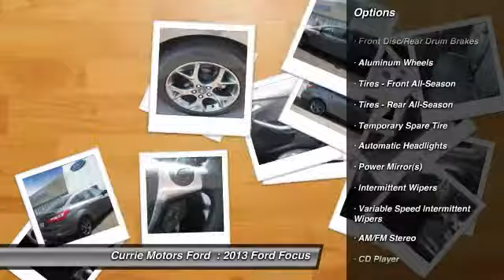2013 Ford Focus Frankfort, Chicago, Bolingbrook FS701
2013 Ford Focus SE

This 2013 Ford Focus SE fulfills all your driving must-haves. It's the type of vehicle you can rely on to deliver comfort and style when you frequently visit family and friends, or travel long distances. Only one person before you has had the experience of owning this vehicle! Save some extra money each month with this gas saver. Drive away with an impeccable 4-star crash test rating and prepare yourself for any situation. According to a review from New Car Test Drive, 'Active Park Assist, which will parallel park the Focus for you, while you just sit there'. Is this the vehicle you've been waiting for? Come on down and find out for yourself!